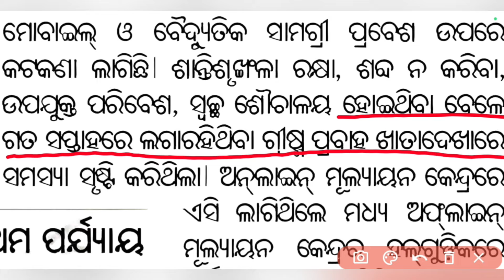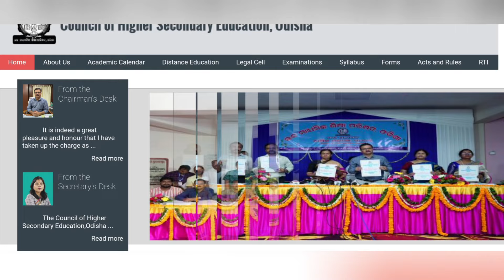+୨ ରେଜଲ୍ଟ ତାରିଖ ବଡ଼ ଘୋଷଣା | +2 Result 2024 Date | +2 Result 2024 Odisha | CHSE Result 2024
+2 result 2024 date
+2 result 2024 odisha
ajit sanu education
chse result 2024
odisha +2 result 2024
plus two result 2024
plus 2 result 2024
+2 result date 2024
plus two result 2024 date
chse +2 result 2024